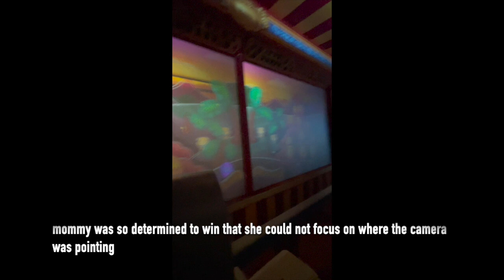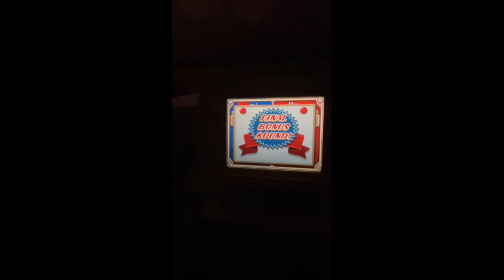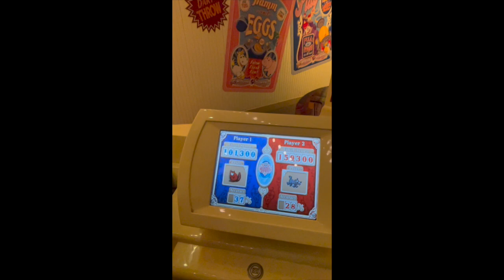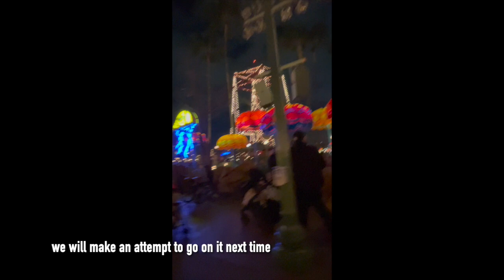Toy Story the Final Battle - Cali Trip Spring (March) 2023 - 03/23/23 - DCA Night 2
Our last night and last ride for the evening was the Toy Story Midway Mania. This is the third time that we went on it for the past two days that we've been to DCA. This is also the final battle to determine who is the winner between mommy and daddy.

Braden and Mommy sat in one car while Daddy was on his own. Mommy had to film the entire thing to see who the winner is she was so focused that she did not even check where the camera was focusing on. Couldn't really see the whole thing in action but the main thing is that the scores were on video.

The final score was: Braden, 101,300 Mommy 159,300 and Daddy 152,000 which means the winner was Mommy! Daddy wanted to give it another go, but it was already too late and we were ready to call it a night. So we will have to do another battle the next time we all go back to DCA.

We walked around and took pictures in front of the attractions that we went on, Pixar Pal a Round, Inside Out. Then headed back to the hotel. Also got a little clip of the market in the lobby of the hotel.